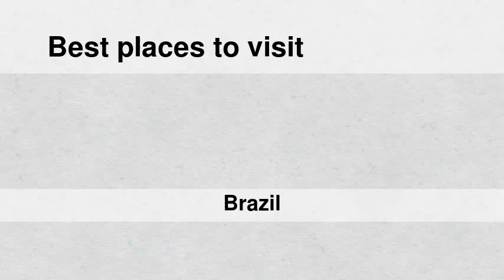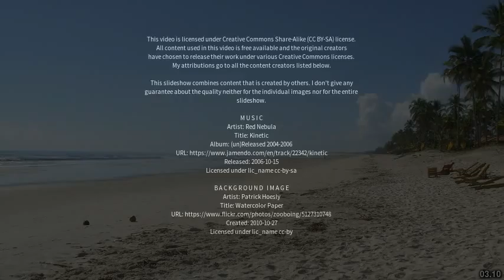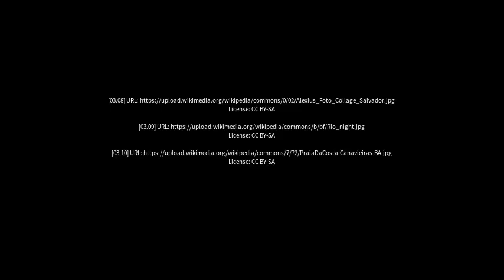Best places to visit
Best places to visit - Itapicuru (Brazil) Best places to visit - Slideshows from all over the world - City trips, nature pictures, etc.